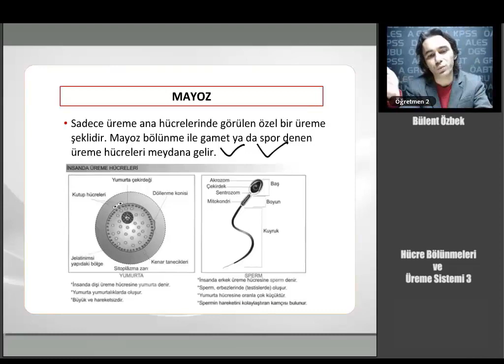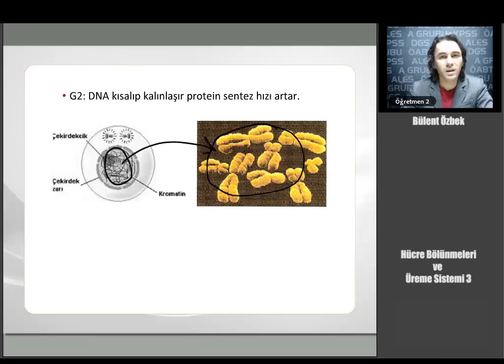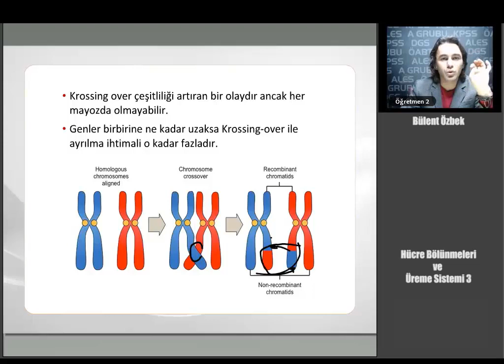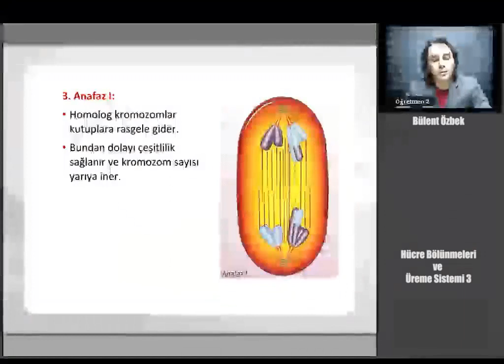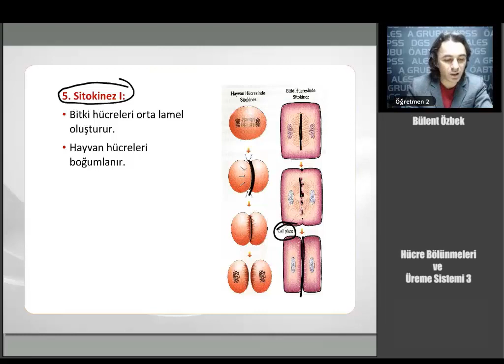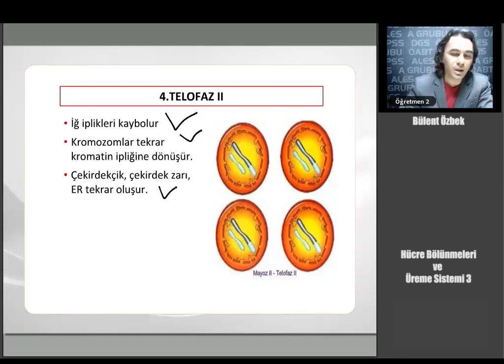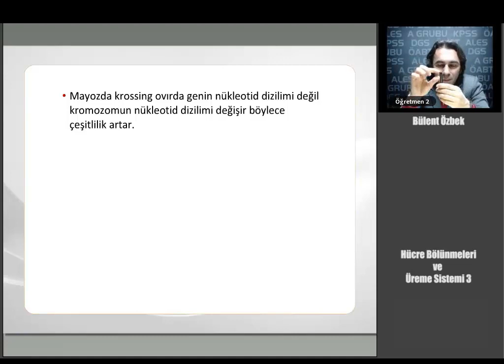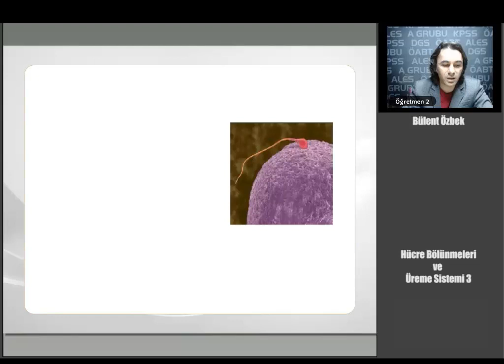16 KPSS ÖABT BİYOLOJİ Hücre Bölünmeleri ve Üreme Sistemi 3